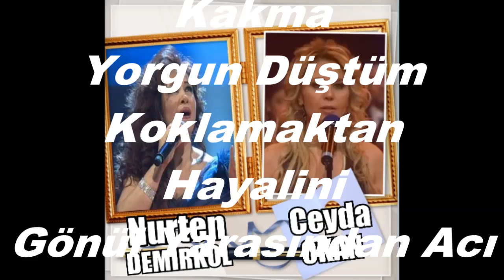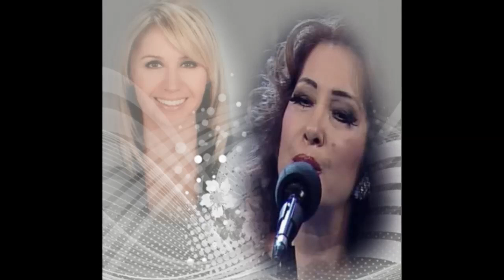Nurten DEMİRKOL & CEYDA OKAN-HİCAZ-FASIL (R.G.)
SOLİST:
*NURTEN DEMİRKOL & CEYDA OKAN*
VİDEOYU YAPAN
*RECEP GAYRETLİ*
MAKAM:   HİCAZ
(MİNİ FASIL)
• HİCAZ Peşrev
Hâl-i Nez'imde Acırsın Sevdiğim Dinle Beni
Afveyle Suçum Ey Gül-i Ter Başıma Kakma
Yorgun Düştüm Koklamaktan Hayalini
Gönül Yarasından Acı Duyanlar
Benim Yarim Gelişinden Bellidir